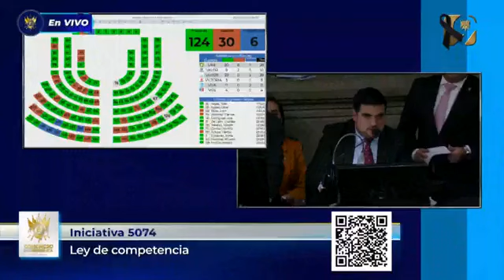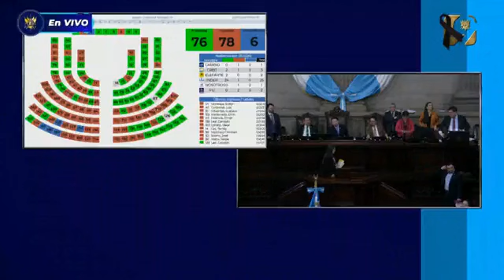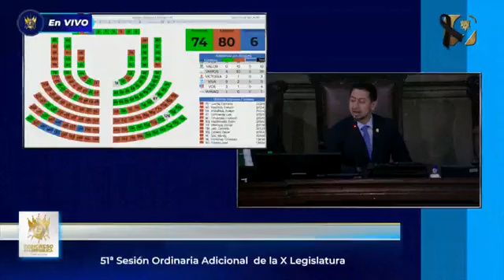DIPUTADOS SE PRONUNCIAN SOBRE LA APROBACION DE LA LEY DE COMPETENCIA EN GUATEMALA